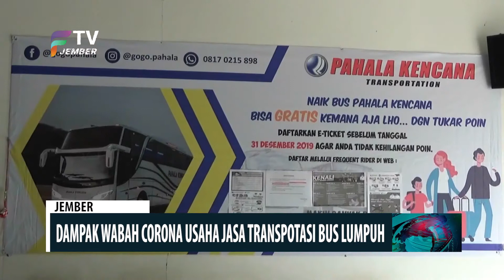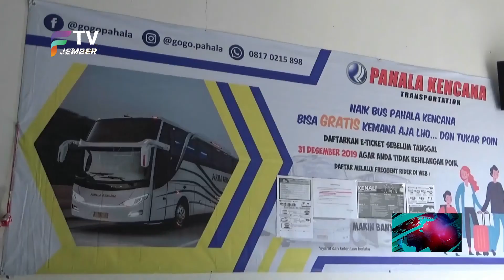DAMPAK WABAH CORONA USAHA JASA TRANSPOTASI BUS LUMPUH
Kebijakan Pemberlakukan P-S-B-B Di Jakarta Dan Sejumlah Kota Besar, Berdampak Langsung Bagi Lumpuhnya Usaha Jasa Transportasi Bus Antar Kota. Aktivitas Lumpuh Sudah Dalam Dua Pekan Terakhir Tanpa Adanya Keberangkatan Penumpang.